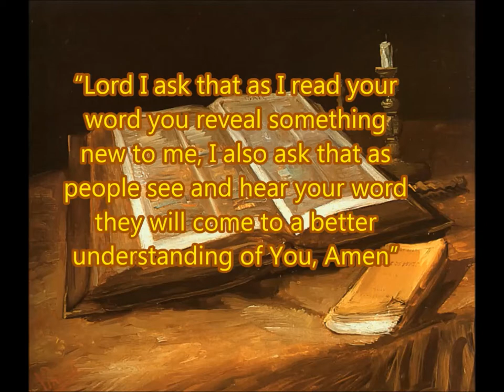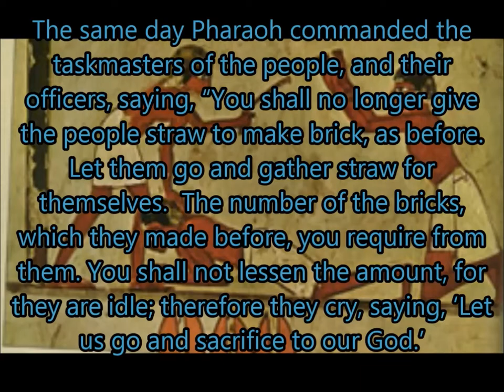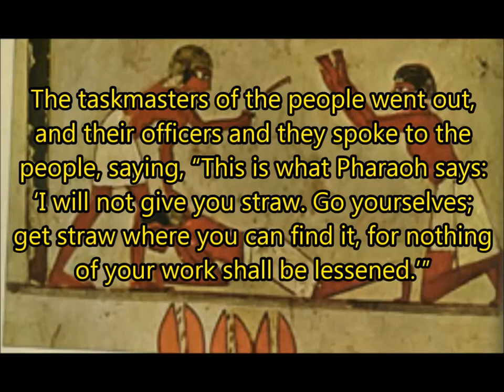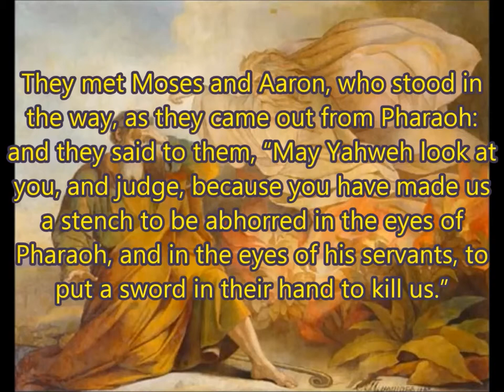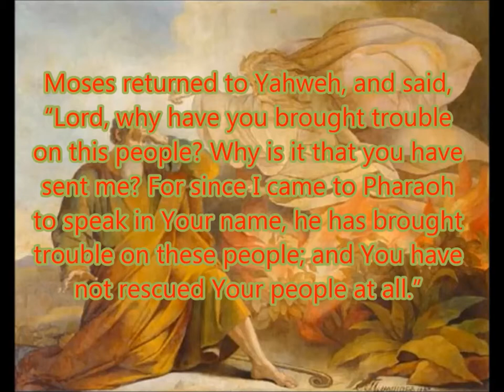Daily Visual Bible: Exodus 5: Pharaoh says no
Moses and Aaron speak to Pharaoh